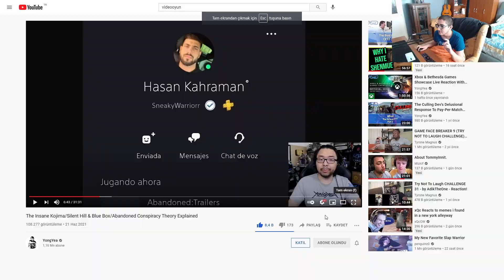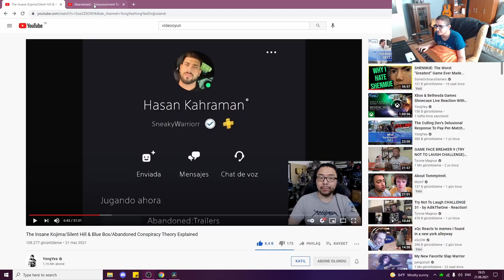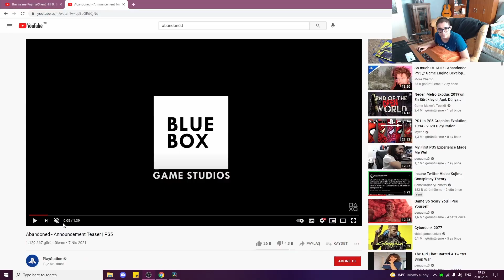Hideo Kojima Is Hasan Kahraman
Kixdig Theme ► Windows ME Extended Theme - Glen Tindal